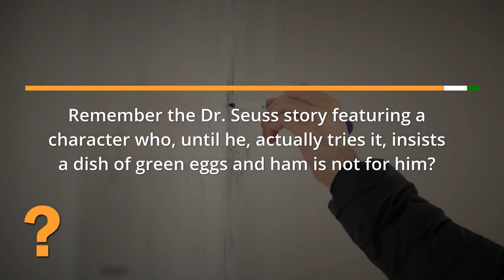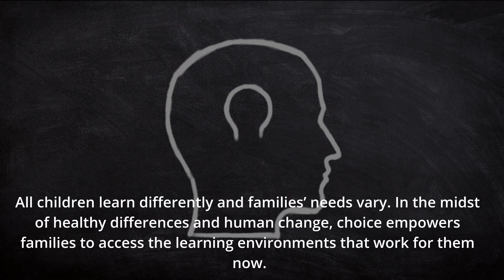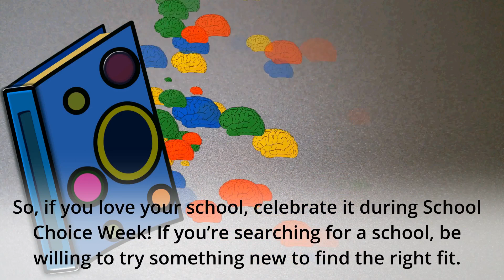Choosing Schools – All Kids Learn Differently!